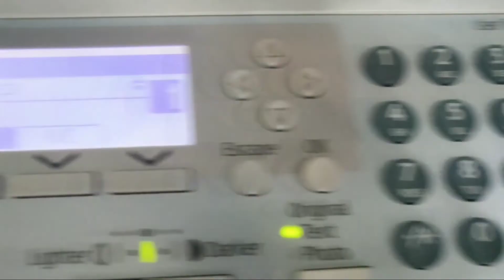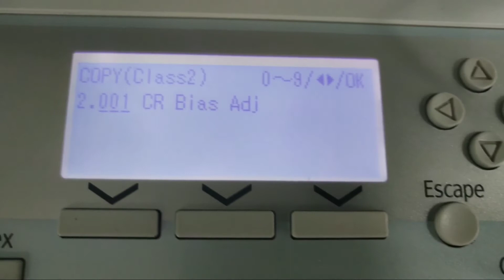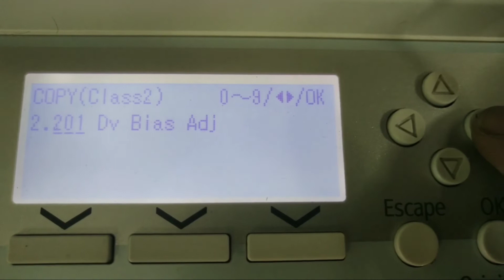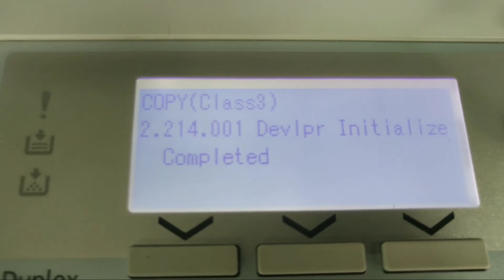How to Replace Opc Drum Cleaning Blade Ricoh Aficio Mp161 171 201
How to Remove Photoconductor Unit, How to Replace Opc Drum and Cleaning Blade, How to Execute Developer Initialize, How to Install Photoconductor Unit,  How to Clean ID Sensor, Toner Bottle Rotation Check